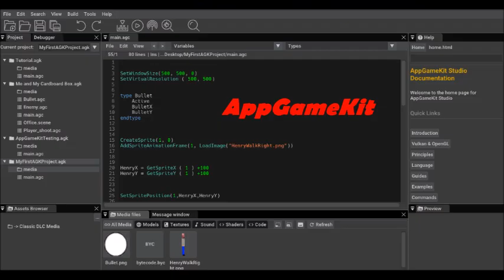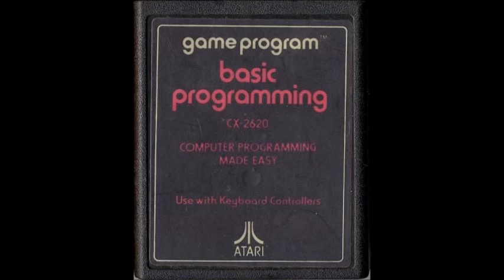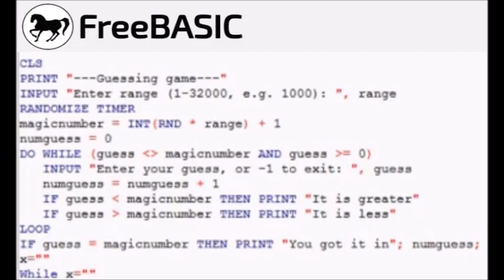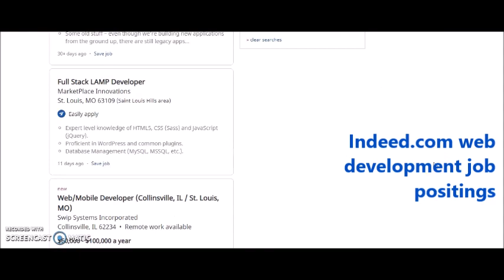Why I Like the BASIC Programming Language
This video was made to discuss why I enjoy programming and making games in the Beginner's All-Purpose Symbolic Instruction Code (BASIC) programming language.

Henry Emphrey